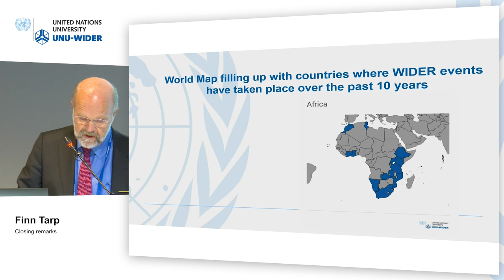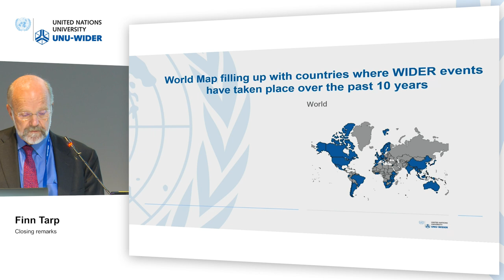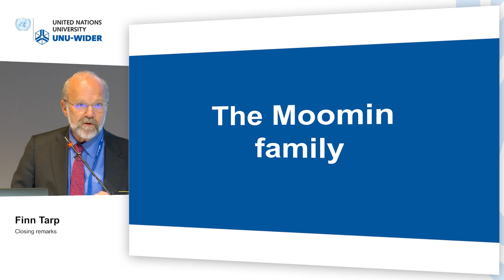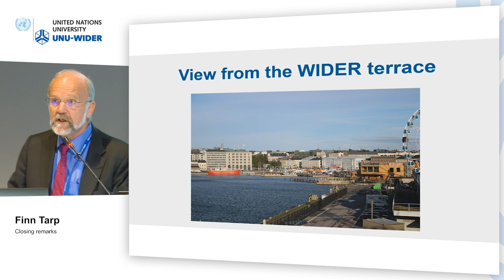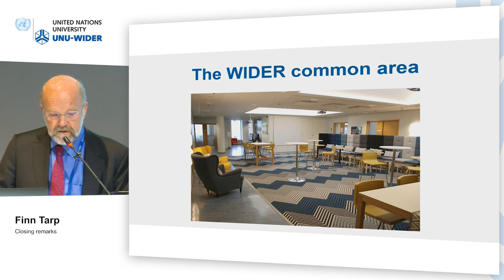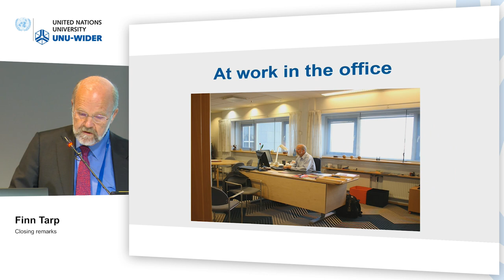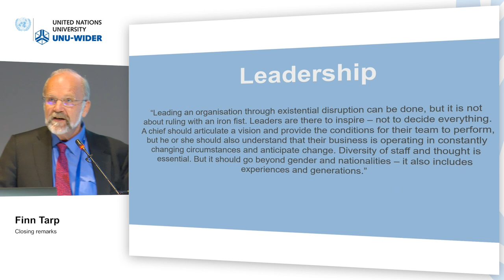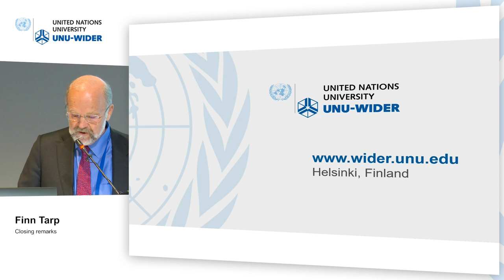Think development – Think WIDER | Plenary 5 - Finn Tarp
Closing plenary: Think development – Think WIDER
Closing remarks - Finn Tarp